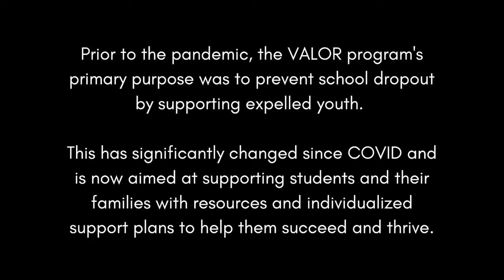Program Spotlight: VALOR Program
Prior to the pandemic, the VALOR program’s primary purpose was to prevent school dropout by supporting expelled youth. This has significantly changed since COVID and is now aimed at supporting students and their families with resources and individualized support plans to help them succeed and thrive.

The VALOR program is a collaboration between the PVUSD Student Services Department and PVPSA.